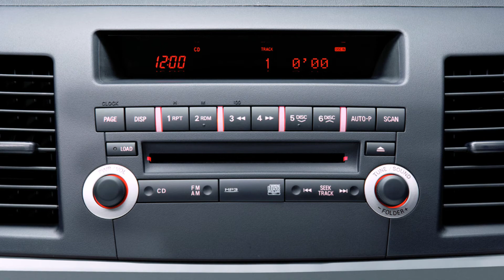2015 Mitsubishi Lancer X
Oписание автомобиля
Седан C-класса. История модели Lancer насчитывает уже 37 лет выпуска и десять поколений, которые продаются во многих странах мира. Последнее поколение было представлено публике в 2007 году на автошоу в Детройте. В том же году новый Lancer поступил в продажу.
Lancer отличается от своих собратьев по гольф-классу агрессивным дизайном, в основу которого лег концепт Concept-X, который представили на автосалоне в Токио в 2005 году. В Evolution «злобная» внешность как нельзя лучше отражает характер машины: обуздать такой Lancer на какой-нибудь горной дороге, которая изобилует поворотами, будет нелегко. Но тем, у кого хватит умения и мужества бросить вызов «японцу», очень повезет, ведь удовольствие, которое может подарить этот автомобиль, не сравниться ни с чем.
Мощный 295-сильный мотор разгоняет седан до «сотни» всего за 5,4 секунды, а максимальная скорость «болида» составляет 240 километров в час. Кроме того, Lancer Evolution X оснащен одной из самых совершенных полноприводных трансмиссий, в арсенале которой блокировки межосевого и межколесных дифференциалов.